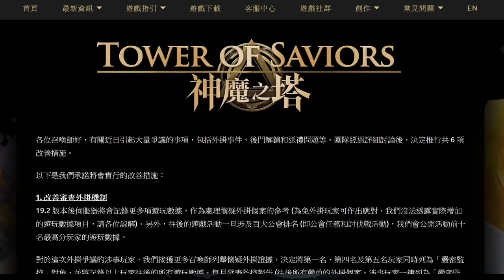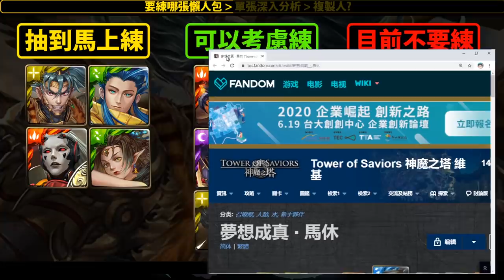【神魔之塔】免費黑金『14張強度分析！』懶人包看就懂！美姊要練嗎？複製人要練誰？完整解析！【全卡池分析】【外掛事件、後門解鎖和送禮問題】【阿紅實況】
天元突破/西蒙與螺巖/卡米那與紅蓮/ 庸子/ 紅蓮螺巖 / 19.1 版本 / 螺旋王四天王 ‧ 不動的龜亞姆
– 清絮祭師 ‧ 希
– 烈焰舞者 ‧ 妍
– 鐵扇公主 ‧ 羅剎女
– 聖賢哲者 ‧ 唐三藏
– 千古一帝 ‧ 秦始皇
– 破陣無雙 ‧ 項羽
– 賢智泉源 ‧ 亞特蘭堤斯
– 燃火末日 ‧ 龐貝
– 煌耀女帝 ‧ 美索不達米亞
– 創曆者 ‧ 瑪雅
– 生死胡狼 ‧ 阿努比斯
– 聖杯之永息 · 艾莉亞
– 賢者之石 ‧ 元獸賈比爾
– 和氏之璧 ‧ 青圭